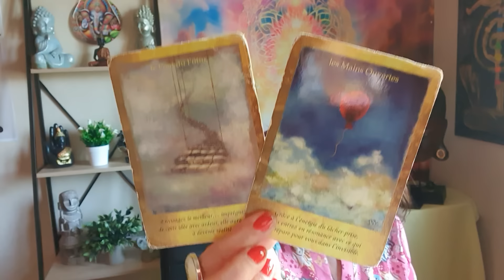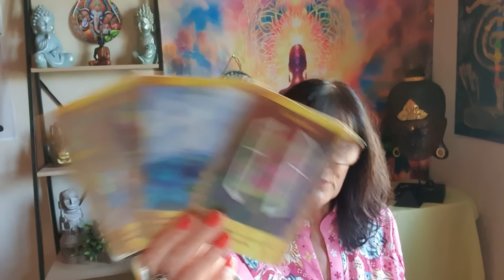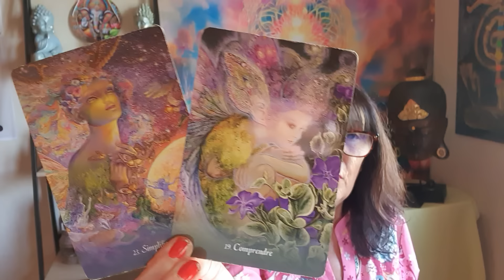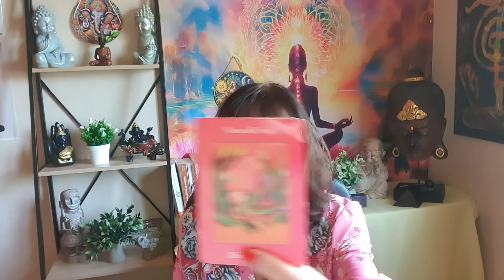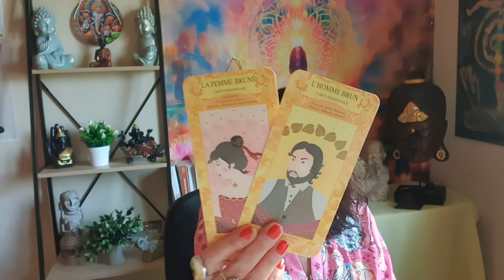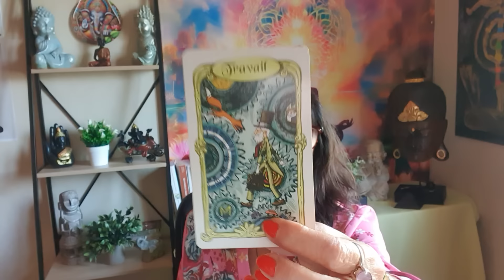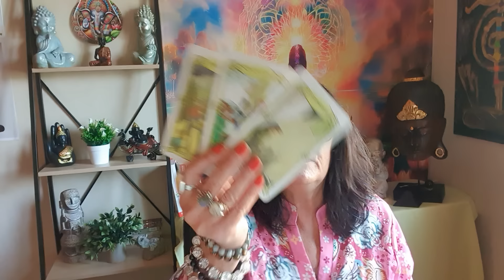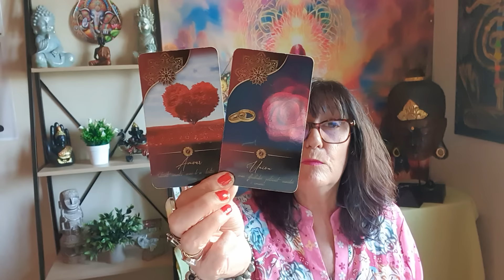WEEK END DU 9 10 11 NOVEMBRE 2024 LE TEMPS. LE GRAIN DE SABLE. FINI TOUT DEVIENT CLAIR TRIOMPHE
Pour une consultation avec sophia, MEDIUM CARTOMANCIENNE TAROLOGUE cela se passe uniquement par téléphone de vive voix les tarifs sont donnés par mail ou texto mon adresse mail est pas mon adresse PAYPAL POUR UN DON SUR LES SOINS GRATUITS QUE JE VOUS PROPOSE VOICI L ADRESSE SUR PAYPAL

NOUVEAU CHEMIN DE VIE  avec date de naissance lieu et heure de naissance votre mission de vie vos anges qui vous accompagnent depuis votre naissance votre taux vibratoire sur l echelle de bovis sur votre spiritualité et  le developpement de soi

NOUVEAU SERVICE DEPENDANCE AFFECTIVE , estime de soi , confiance en soi,acceptation de soi, le lachez prise, liberation émotionel, et mongolfiere.

NOUVEAU SERVICE TRANSGENERATIONNEL avec votre prenom date de naissance je vous fais comprendre quels sont vos blocages qu ils viennent de votre lignée familiale je prends 3 oracles et on coupe les liens
SOINS DU CORPS MAUX CHACKRAS MONGOLFIERE  ET MAUVAIS OEIL
CONTACT DEFUNT
SOIN SUR LES ANIMAUX

LIEN DE CHADRINE SOPHROLOGUE MEDECINE CHINOISE CONTACTEZ LA UNIQUEMENT PAR TEXTO AU 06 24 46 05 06 EN VENANT DE MA PART

EDITH SITE QUI FABRIQUE DES BRACELETS SUR MESURE POUR GUERISON PROTECTION CLAIRVOYANCE VOUS AVEZ TOUT SURTOUT DITES QUE VOUS VENEZ DE LA PART DE SOPHIE PRIX PLUS QUE ATTRACTIFS